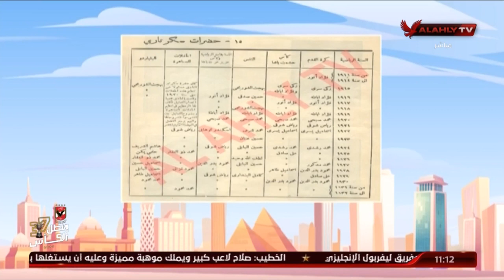حلقة 10الصبح في الأهلي مع نهاوند سري وكريم كوجوك | 28 - 12 - 2020